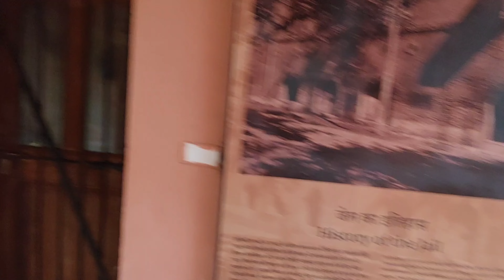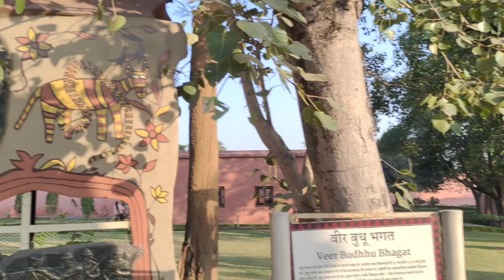vlog 1 || Birsa Munda Memorial Park || Jail Park || Ranchi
About PARK.
The Birsa Munda Memorial Park and Museum, situated in the premises of the old jail, Ranchi has started its trial run for the public. Currently there is no entry charge for the public but in the future entry charges will be applied.

Santosh Singh, one of the security guards at the museum, said that till now there has been less number of people who have attended the park

Since it’s just the third day since the park has opened, the crowd has been modest and we are hoping that in the coming few days more people will come and visit the place,” he said. Approximately 400-450 people visited the park till afternoon on Wednesday.

The park cum Museum is spread over 30 acres of land and has cost around Rs. 142.31 crores till now in its construction, out of which 117.31 crores has been funded by the state government whereas Rs. 25 crore by the central government.

Out of the 30 acres, the garden is spread over 25 acres of land whereas the museum occupies 5 acres. The prime attraction of the Park is the museum.

In front of the main building, nine feet tall statues of Ganga Narayan Singh, Poto Ho, Bhagirathi Manjhi, Veer Budhu Bhagat, Telanga Khadia, Sido-Kanho, Nilambar-Pitamber, Diva-Kisun, Gaya Munda and Tana Bhagat have been put up. Behind each statue, their struggling lives have been presented by murals.

The biography and struggle of the tribal revolution and the brave freedom fighters of the state will be displayed through laser and light shows, film and musical fountains in the entire campus.